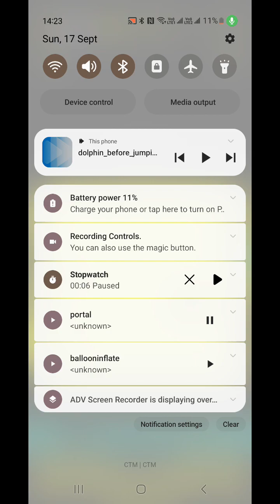Tomb Of The Mask Levels 67-77 Parte 7